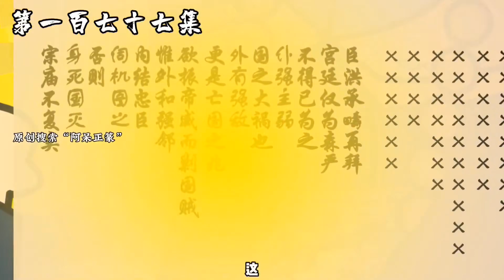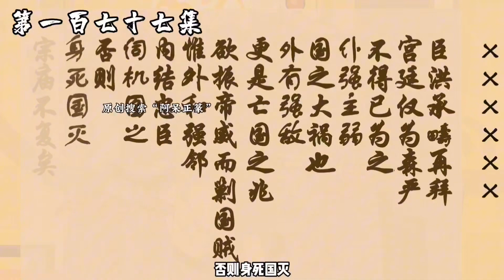第177集 | 皇父摄政王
哈喽，这里是阿呆正篆
希望在获得快乐的同时又能够给大家带来知识
制作不易，侵权必究，自制素材均已申请版权
您的支持是我不断前进的动力